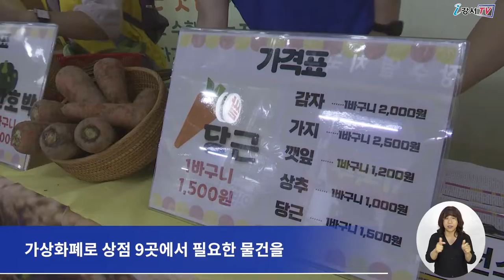틀려도 괜찮아, 안심시장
지난 28일 방화동에 위치한 방신전통시장에서
치매 어르신과 보호자 80여 명이 함께 하는
모의 경제시장 ‘틀려도 괜찮아, 안심시장’이 열렸습니다.

‘틀려도 괜찮아, 안심시장’은
강서구 치매안심센터의 ‘기억담은 힐링팜 프로젝트’ 중 하나로
치매 어르신과 가족들의 우울감을 해소하고
인지∙신체 기능 증진을 목표로 하는 장기 프로그램입니다.

안심시장에서는
치매 어르신과 보호자가 직접 재배한
감자, 상추, 깻잎 등을 직접 판매도 해보고
가상화폐로 상점 9곳에서 필요한 물건을 구매해 보는 체험도 진행됐습니다.

특히 치매 어르신들이 주문한 것과 다른 것을 건네주거나
거래금액의 오차가 생겨도
서로 자연스럽게 이해하고 운영하는 의미 있는 시간을 가졌습니다.

또한 치매인식개선을 위한 캠페인의 일환으로 이동식 카페인 ‘기억다방’과
치매예방 VR콘텐츠를 체험할 수 있는 VR체험버스도 함께 운영돼
보다 더 풍성한 행사가 됐습니다.

한편, 강서구치매안심센터에서는
지역 내 어르신들의 치매 조기발견과 예방을 돕기 위한
다양한 서비스와 프로그램을 펼치고 있습니다.